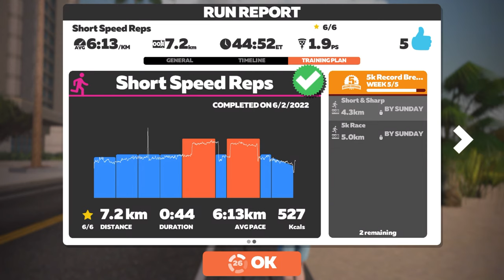Zwift | Short Speed Reps On Two Bridges Loop In Watopia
We are wrapping up week 8 in Zwift's 5K Record Breaker Lite training plan. Follow along as we cover miles.

The 8 week running training plan is designed to help intermediate and beginner runners improve their 5K run time.

During this training session we do a bit of speed work with a couple1200m speed reps. For this session we'll cover the Two Bridges Loop in Watopia.